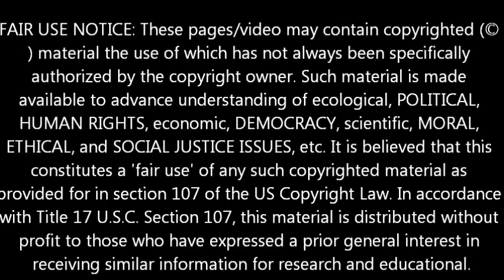NEW BUBBLING SITE (near Bayou Corne) KLFY 10 -February 26, 2014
KLFY-10